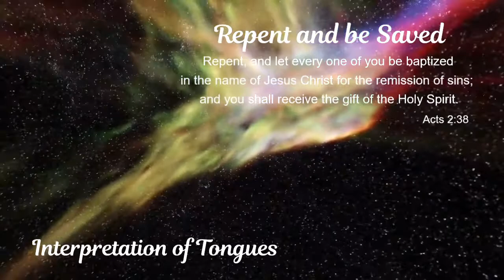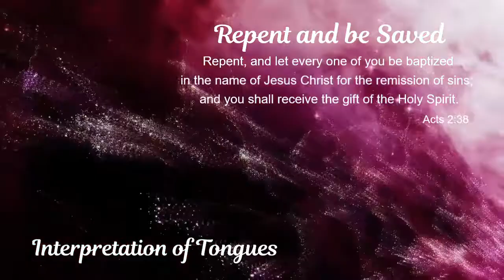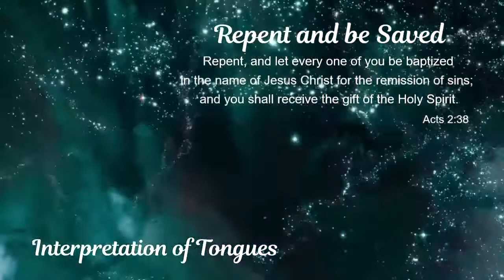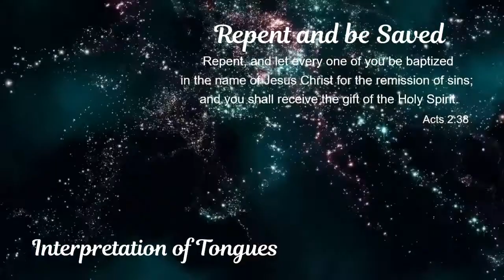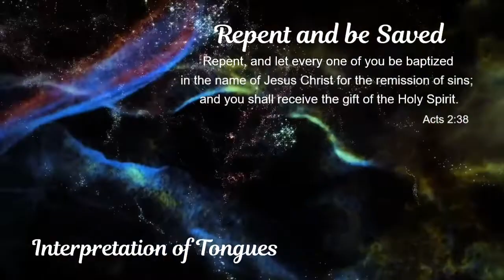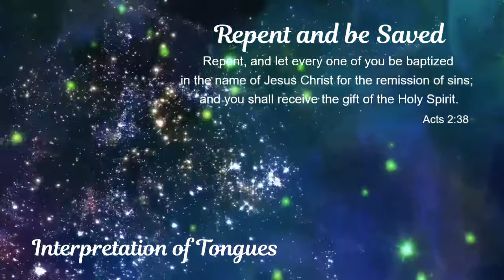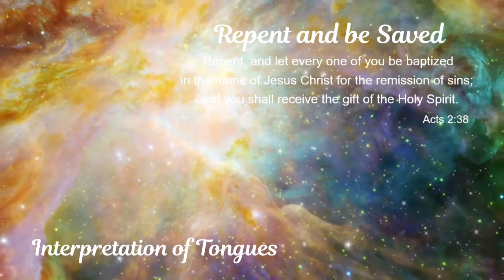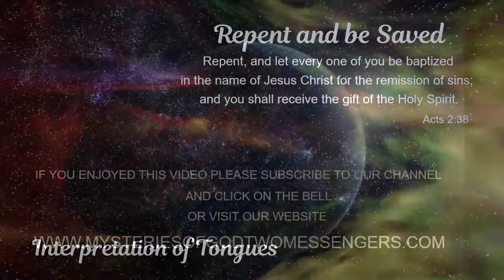HEAVENLY VISIONS - REPENT AND BE SAVED - VISIONS OF HEAVEN